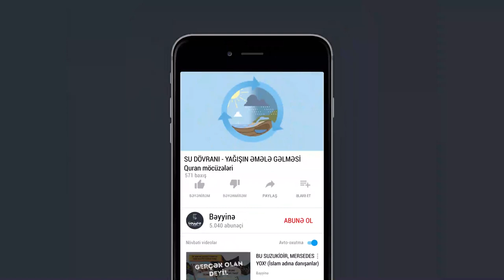SU DÖVRANI - YAĞIŞIN ƏMƏLƏ GƏLMƏSİ - Quran möcüzələri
Su dövranı necə baş verir? Yağış necə əmələ gəlir? Yağınışın əmələ gəlməsi.
Qurandan dəlillər - Quran möcüzələri

| Layihəmizə maddi dəstək verərək daha keyfiyyətli videolar hazırlamağımıza, videolarımızı daha çox insana çatdırmaq üçün reklam xərclərinə dəstək göstərə bilərsiniz.